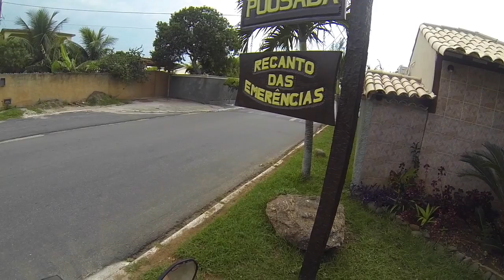Feriado de Tiradentes - Búzios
Curtindo Búzios no Feriado em Tiradentes
Data: 18 a 20 de Abril de 2015